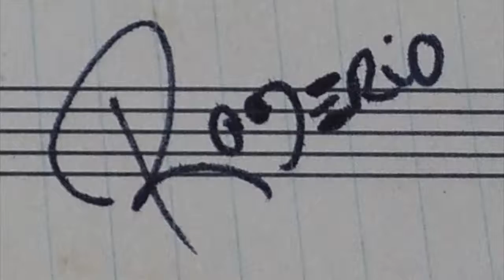CONTRABAIXARIA 9 - TROCAS DE POSIÇÕES (Introdução)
Trecho extraído da AULA do dia 29/4 abordando os 4 principais pilares do meu método: POSTURA, DIGITAÇÃO, SOM (arco e pizzicato) e RITMO (solidez na pulsação, grooves em diversos estilos e muito mais)